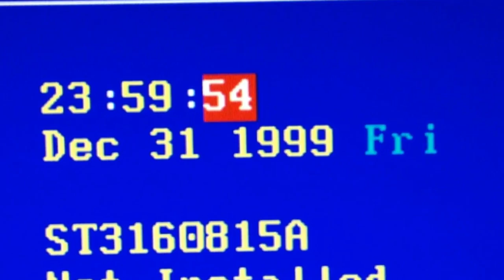Y2K Computer Bug / Crash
24 seconds of your life you ain't gettin' back.
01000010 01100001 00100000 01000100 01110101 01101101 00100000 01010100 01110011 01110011